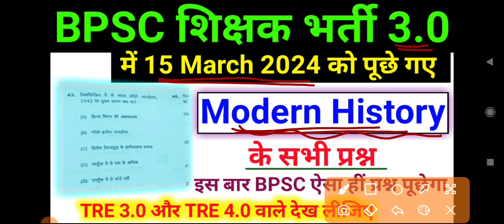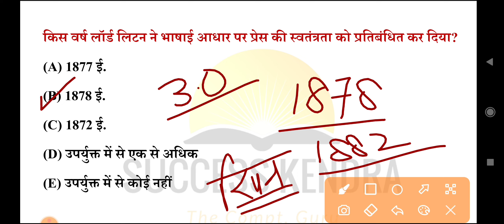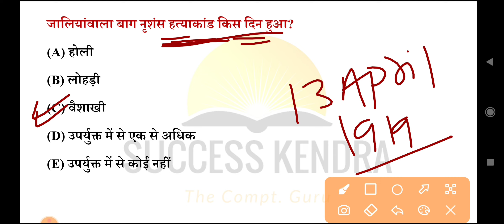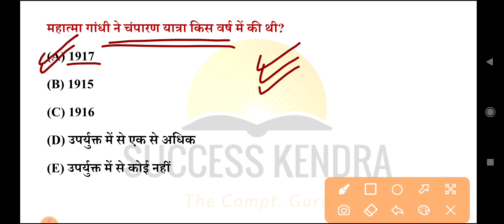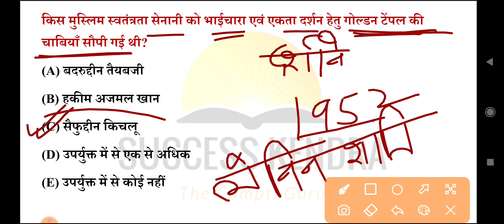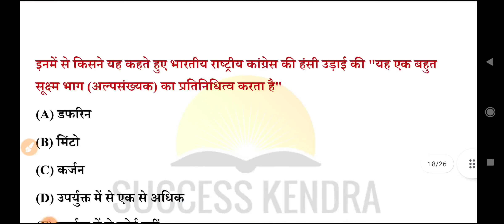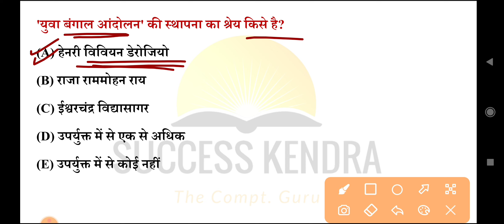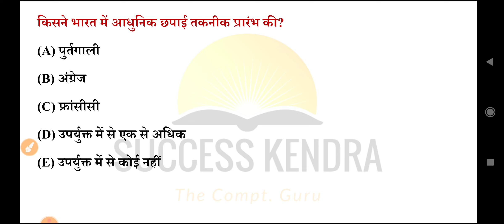BPSC TRE 3.0 Vacancy 2024 | Modern History | Indian National Movement | BPSC TRE Asked Question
indian independence movement special class for bpsc teacher 3.0 | bpsc tre 3. 0 vacancy 2024 | bpsc teacher modern history class 2024